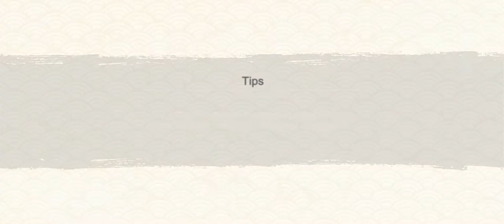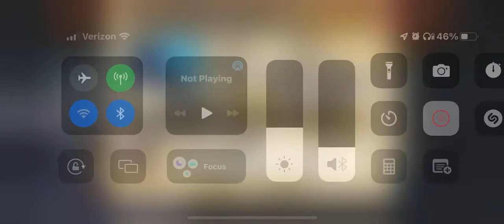AMATERASU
I can make Sasuke do Amaterasu